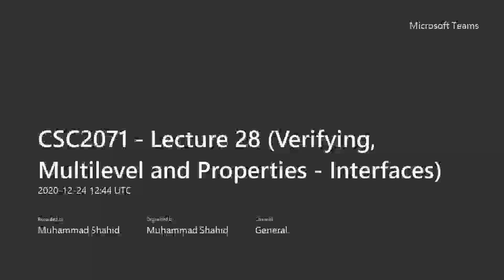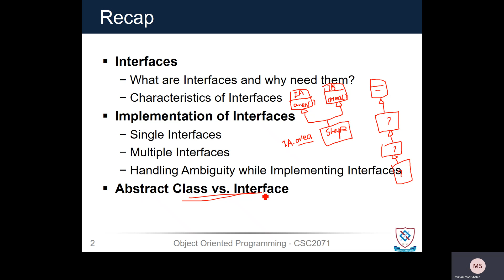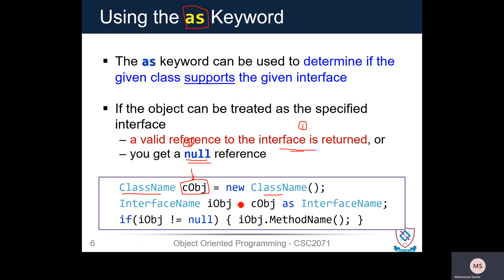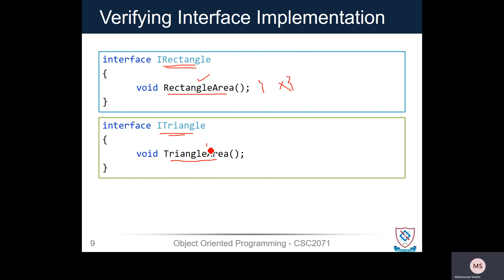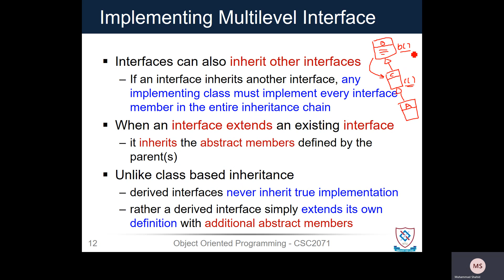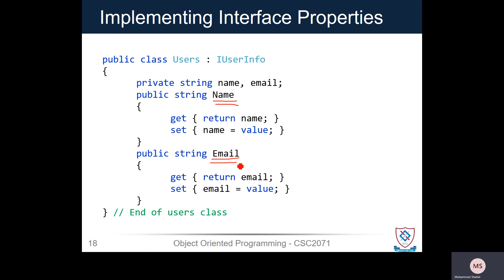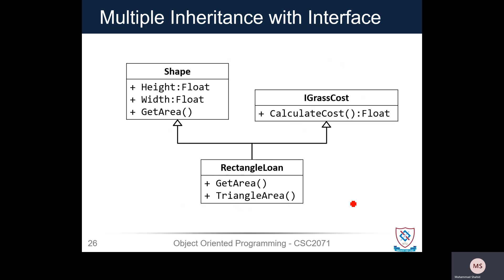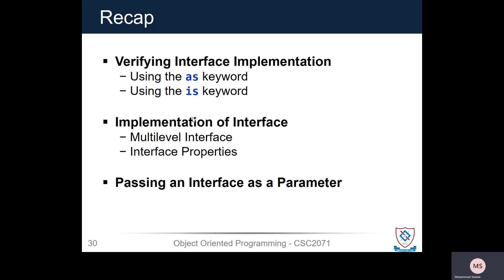OOP - Lecture 28 (Verifying, Multilevel and Properties - Interfaces)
This lecture is a part of lecture series on Object-Oriented Programming using C# language. In this lecture, we will discuss how interfaces implementation are verified through "as" and "is" keyword. We will explore how to implement multilevel interfaces and how to pass an interface and return an interface to and from a method. Finally, we will have a look on implementation of multiple inheritance using interfaces.